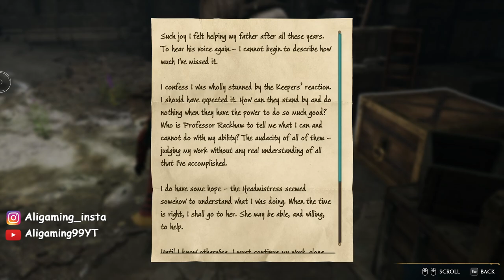HOGWARTS LEGACY Part 4 Walkthrough Gameplay [1080p 60fps] No Commetary